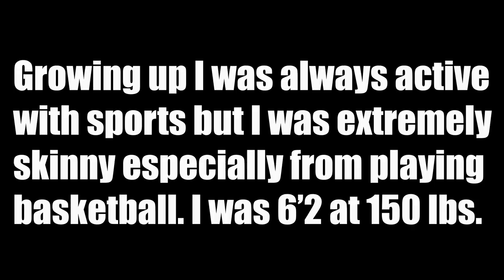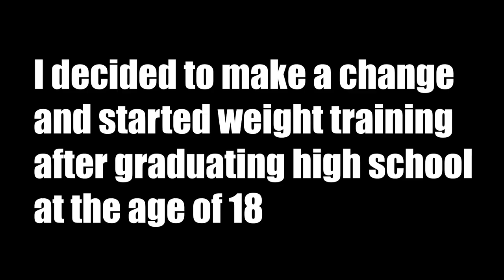Larry Gao 3 Year Natural Body Transformation 18-21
Flight Facilities - Crave you
Vanze x Balco x Fransis Derelle - All I Need (feat. Brenton Mattheus)